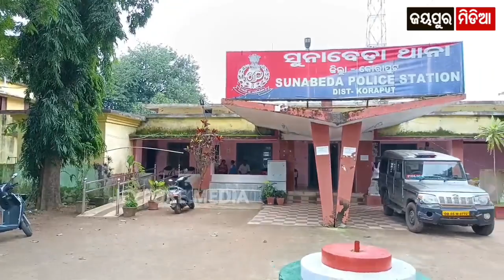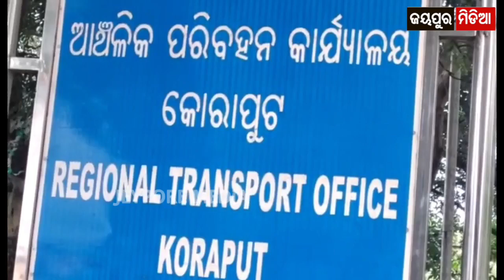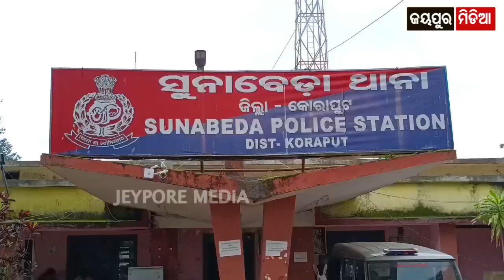କୋରାପୁଟ RTO ଅଫିସରେ କଣ ଚାଲିଛି | ତଦନ୍ତ କରିବ ପୋଲିସ। Illegal work in Koraput RTO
କୋରାପୁଟ RTO ଅଫିସରେ ବେଆଇନ୍ କାର୍ଯ୍ଯ। ତଦନ୍ତ କରିବ ପୋଲିସ। ଗାଡ଼ି ମାଲିକଙ୍କ ଅଜାଣତରେ ହେଉଛି ମାଲିକାନା ପରିବର୍ତ୍ତନ ।  Illegal work in Koraput RTO ‎@JEYPORE MEDiA